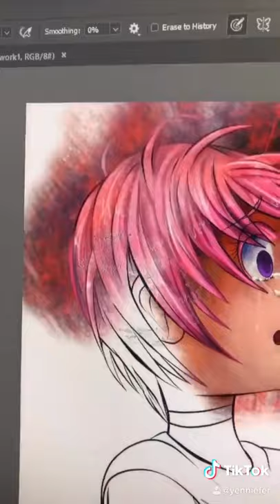Destroyed (Lineart vs Final)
After Jemma offered her heart to her ex, he just broken it into pieces.
Shocked and in tears at the agony of her heartbreak...